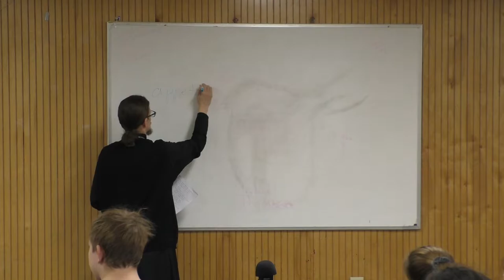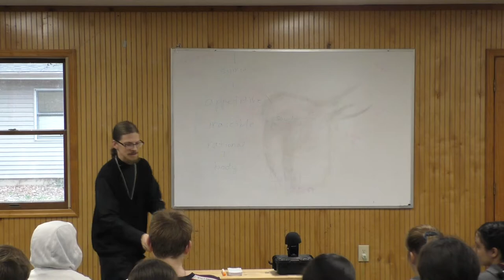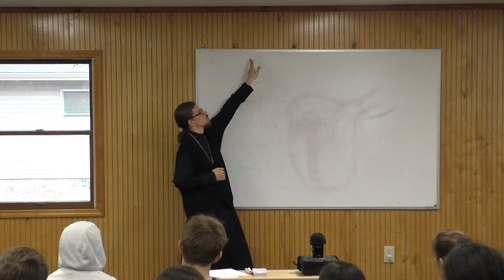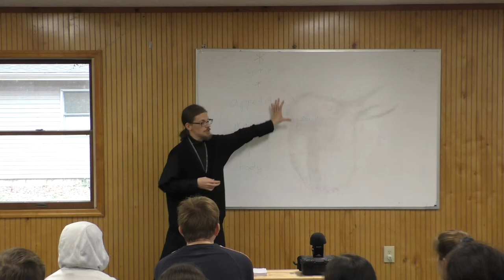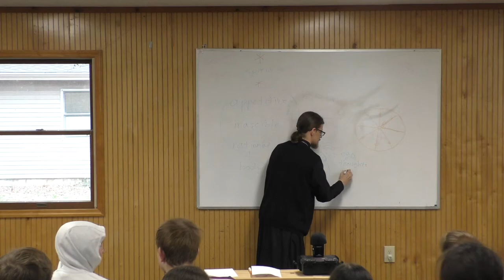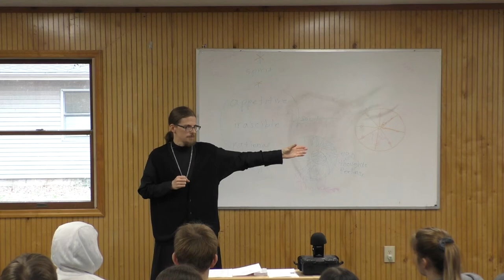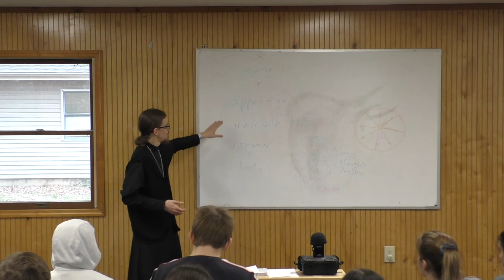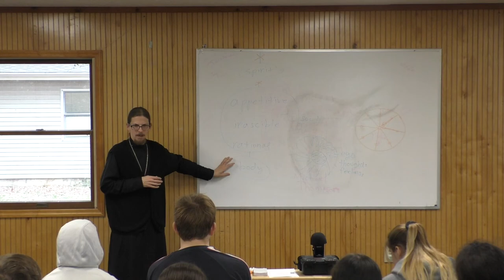"Our Identity" by Fr. Nicholas Park